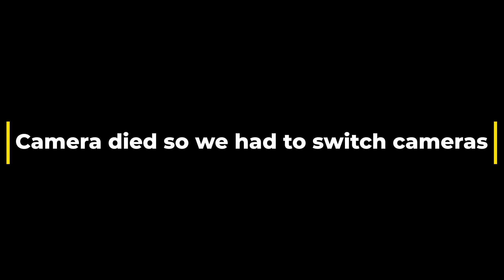DO OR DRINK PT 1 ANGEL AMINATU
Sorry for the wait guys. WE'RE BACK AND BETTER NOW!!
MORE VIDS DROPPING SOON!!!